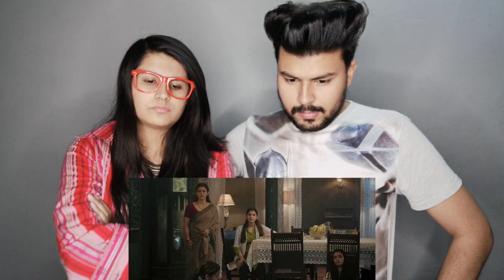pakistan reacts to devi Kajol Royal Stag Barrel Select Large Short Films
YOU CAN ALSO FOLLOE ME ON,

A tale of sisterhood. A tale of suffering. A tale of truth. Watch Devi, a powerful short by Priyanka Banerjee & produced by Electric Apples Entertainment. Streaming now!

Channel Name : LargeShortFilms

Video Title : Devi | Kajol | Royal Stag Barrel Select Large Short Films